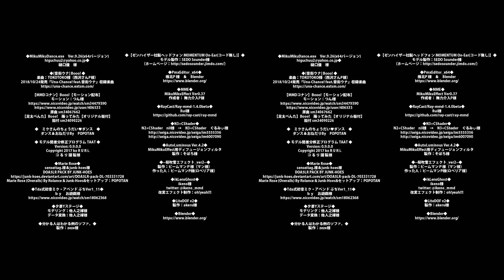【3D】MareRoseで Booo!音街ウナ）楽曲：TOKOTOKO様（西沢さんP様）踊ってみた：足太ぺんた様 モーション：つん様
iPad miniでも3Dで視聴できます。
目の前にiPad miniを鼻に触れない距離にして
両目で見ます。この時動画の真ん中に鼻が来るようにします。
両目から少しづつ離しながら画面を見るようにします。
動画にフォーカスが合った処で真ん中にある動画が立体になっています。

スマートフォンでも3Dで視聴できます。
目の前にスマートフォンを鼻に触れない距離にして
Metodo di visualizzazione Visualizza con occhiali 3D.
Puoi anche guardare in 3D su iPad mini.

Tieni il tuo iPad mini davanti agli occhi e lontano dal naso
Guarda con entrambi gli occhi. Assicurati che il naso sia al centro del video.
Guarda lo schermo mentre ti allontani lentamente da entrambi gli occhi.
Il video nel mezzo è tridimensionale in cui il video è a fuoco.

 樋口優　様

◆[音街ウナ] Booo! ◆
楽曲：TOKOTOKO様（西沢さんP様）
2018/10/24発売『Una-Chance! feat.音街ウナ』収録楽曲

【MMDコナン】Booo!【モーション配布】
モーション：つん様
原曲 sm34067662
【足太ぺんた】Booo!　踊ってみた【オリジナル振付】
振付 sm34090226

◆　ミクさんのちょうだい♥ダンス　◆
ダンス＆おねだりBy　POPOTAN

◆Marie Rose◆
senseitag.様＆junk-hoes様
DOA5LR PACK BY JUNK-HOES
Marie Rose (Overalls) By Rolance & Junk-Hoes&セットアップ：POPOTAN

◆Tda式初音ミク・アペンド ぷちVer1_11◆
ｂｙ　お遊戯様

◆夕景Yステージ◆
モデリング：他人之褌様
データ変換：他人之褌様

◆分かる人はわかる例のソファ。◆
製作：zeze様

◆【ゼンハイザー社製ヘッドフォン MOMENTUM On-Ear(コード無し)】◆
モデル製作：SEDO Sounder様

◆PmxEditor_x64◆
極北P 様　＆　Blender

◆MME◆
MikuMikuEffect Ver0.37

◆RayCast/Ray-mmd-1.4.0beta◆
Rui様

◆N3+CShader◆
N2+CShader　nil様　→　N3+CShader　ぐるみぃ様

◆--桜吹雪エフェクト_ver2--◆
製作：ビームマンＰ様（マン様）
作った人：ビームマンP様(ロベリア様）

◆ikLensGhost◆
ikeno様
改変エフェクト制作：oh!yeah!!!

◆LiteDOF v2◆
製作：akeru様